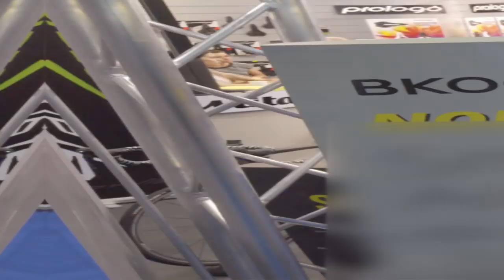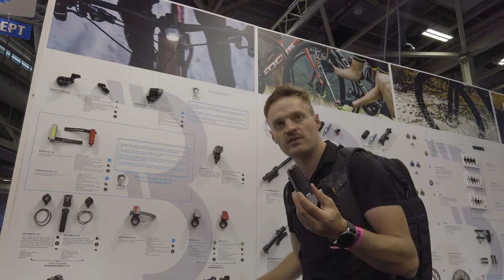PRODAYS 2019, LE SALON DU VELO RÉSERVÉ AU PRO !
Les Prodays, si vous n'êtes pas un professionnel dans le vélo, vous n'avez jamais dû en entendre parler, c'est pourtant à cet endroit que se signe les futurs contrats entre les magasins et les marques pour la nouvelle année 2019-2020. On a eu la chance de pouvoir y pénétrer pour y découvrir quelques nouveautés ! On vous les présente !